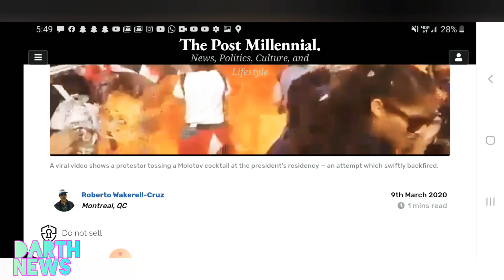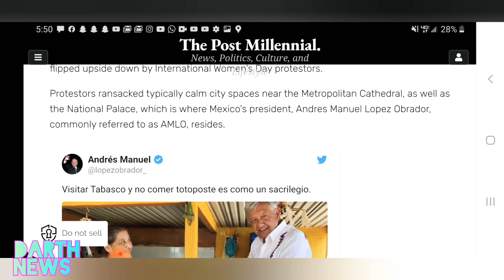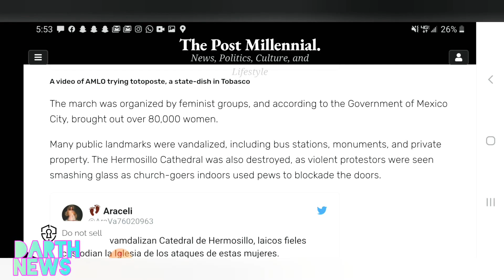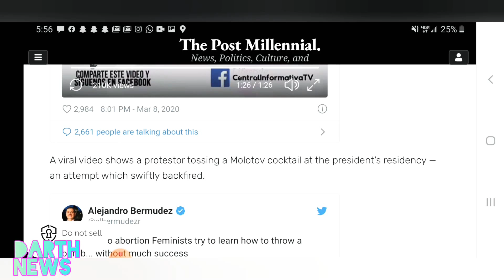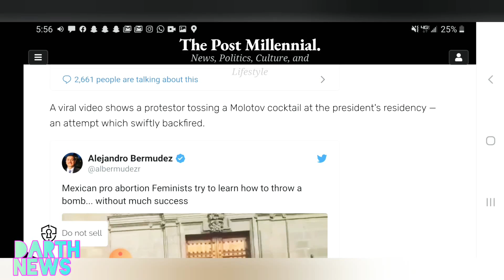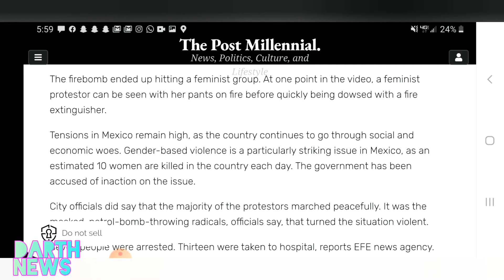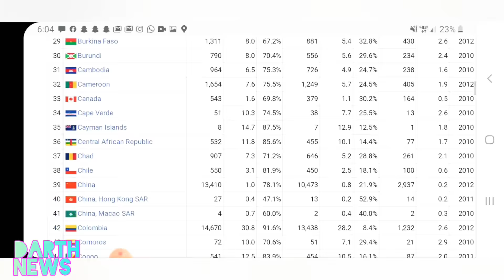Radical Feminists Accidentally Blow themselves up With Firebomb at Pro-Abortion Protest